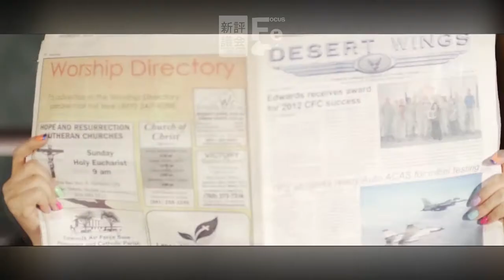rv's ice cream cake but it's spongebob as a clarinet